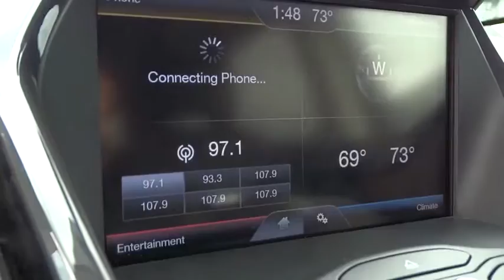2013 Ford Escape Columbus, Delaware, Westerville, Gahanna, New Albany, OH B50167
2013 Ford Escape

Krieger Ford
1800 Morse Road

*New Arrival* *CarFax 1-Owner* This 2013 Ford Escape SEL will sell fast -Leather -Bluetooth -Auto Climate Control -Aux. Audio Input ABS Brakes -Power Seat -Automatic Headlights -Heated Front Seats -AM/FM Radio Based on the excellent condition of this vehicle, along with the options and color, this Escape is sure to sell fast. -Front Wheel Drive -Multi-Zone Air Conditioning - Garage Door Opener -CARFAX 1-Owner and many other amenities that are sure to please. Krieger Ford has proudly sold Ford vehicles in the central Ohio area for 50 years. We are a family owned and operated business and are Blue Oval Certified. We are also a Ford SVT and Roush performance dealer. We are a past recipient of the Ford President's Award. There are but a few dealers in the country to receive this honor. Our management and sales staff have over 100 years combined experience in the Ford market. Our sales department is open 6 days a week and our service and parts departments are open 'till midnight. Come visit our family owned store where we do business the old-fashioned way, with honesty, integrety and a firm handshake. But don't take our word for it, see what our customers are saying This Dealership prides itself on value pricing its vehicles and exceeding all customer expectations! Give us a call to confirm availability and to schedule a hassle free test drive!